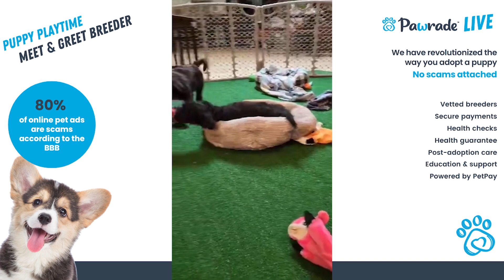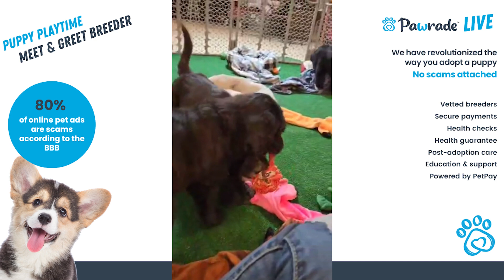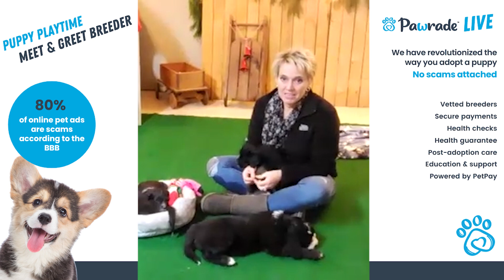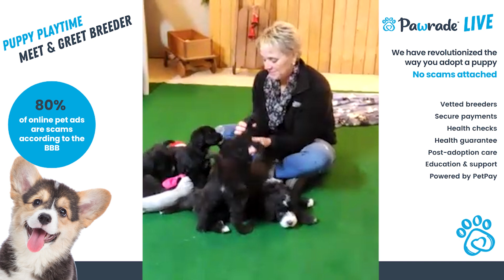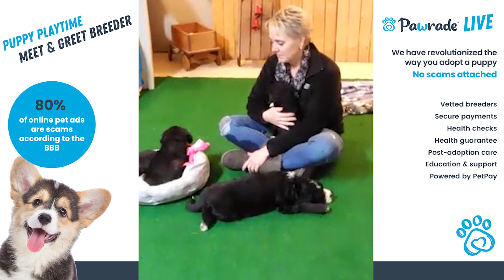Sheepadoodle Puppies playing on PawradeLIVE Stream: Sheepadoodle Breeder Information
🐾 Join us as we dive into the heartwarming world of Sheepadoodle puppies and the nurturing care they receive from the amazing Pawrade Breeder, Amy.

🐶 After an energetic day of frolicking and fun, watch these adorable Sheepadoodles as they wind down, snuggle up, and relax in the cozy atmosphere provided by Amy's expert care. 🏡💤

🎥 In this special video, we've captured heart-melting moments of the puppies playing while Amy demonstrates her knowledge and dedication toward each pup's upbringing. 🐾💕

🌈 Amy takes us behind the scenes of her unique breeding program, where the puppies live and grow alongside their parent dogs. She emphasizes the importance of socializing puppies, ensuring these little ones develop into well-adjusted and happy family members. 🐕👨‍👩‍👧‍👦

🗣️ Hear firsthand from Amy as she shares the joys of collaborating with Pawrade and gives us insights about the ins-and-outs of her breeding philosophy. Learn about the careful selection process, the love poured into each puppy, and the commitment to producing healthy, happy pets. 🌺🌈